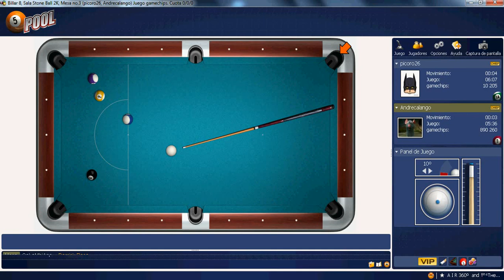Andrecalango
Ese jugador usa truler pero de forma descarada. Sabia que yo lo estaba observando en la mesa, mientras jugaba y escribio algo asi como que haces en la mesa, salte que molestas, pero en brasileño, porque sabia que lo iba a grabar su juego. Y para el colmo mirar como acabo el juego, pudiendo ganar de forma normal, pero no! como el tiene el gran TRULER , tardo 8 segundos en mover el taco, despues movio ajusto el tiro, tiro y entro la bola LIMPIA. Eso se llama truler amigos, y yo esos tiros los hago sin usar nada, pero ese jugador usa el TRULER y de forma descarada. Yo creo que esta buscando que lo baneen, porque otra cosa no me la explico. Puse este video para que veais que hay muchos tramposos que ganan en juegos usando programas y haciendo trampas, y también estan los GENIOS como yo, que pueden hacer tiros difíciles, y con la probabilidad de poder fallar, y ser capaz de jugar rapidísimo pero sin usar nada sin usar esas porquerias de programas. Saludos.